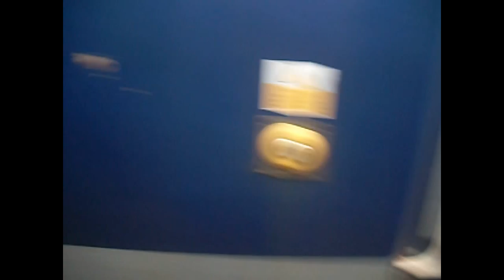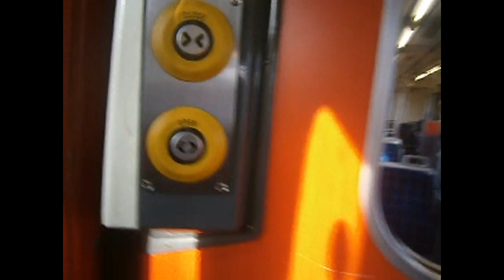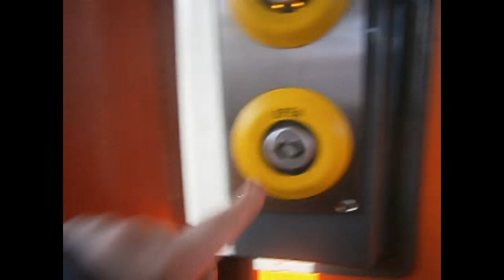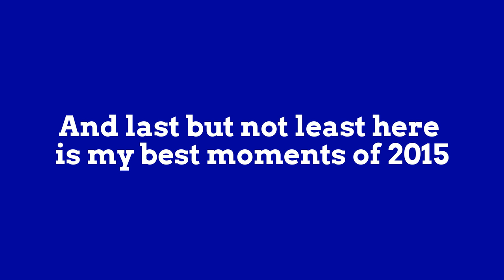1000 Subscriber Special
After a 3 month delay it's finally here
Welcome to the 1000 Subscriber Special in this special video I am going to show you my best railway moments from 2010 to 2015 so sit back relax and enjoy this trip down memory lane.